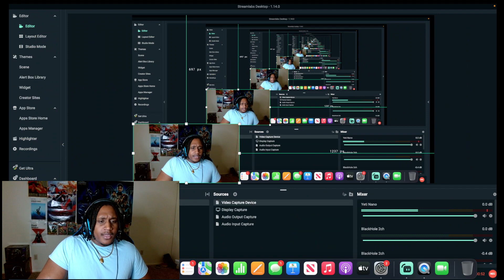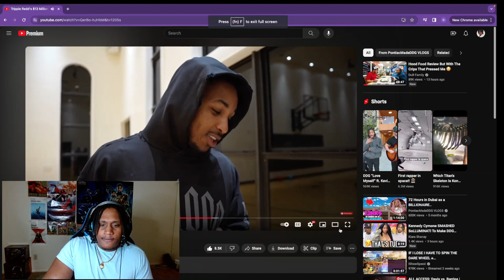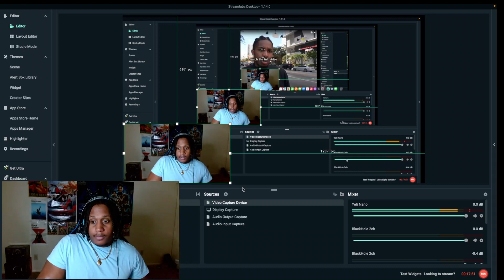DDG vs Trippie Redd INTENSE 1v1 Basketball Game **REACTION**